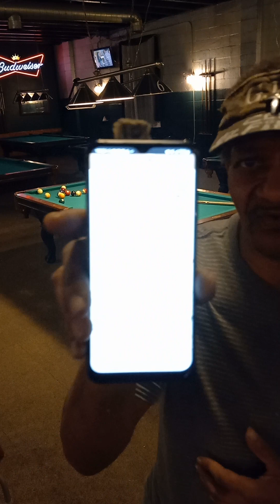💪8 BALLSQUARE OFF 2🙈propool Highlight 🔥DRAGON🔥 vs. CLUTCH 🙈😳MASTER CUE BALL CONTROL🔥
💪8 BALLSQUARE OFF 2🙈
propool Highlight 🔥DRAGON🔥 vs. CLUTCH 🙈😳MASTER CUE BALL CONTROL🔥
pool Highlight Pt.1 🔥🙈😳MASTER CUE BALL CONTROL POOL EXAM🔥 EXAM🔥 Cue 694 E New Circle Lex, Ky.🎬 WING SHOTS 📽️
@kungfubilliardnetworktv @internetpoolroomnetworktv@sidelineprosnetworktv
🙏🙄 Even in pool it's important to exercise a little and loosen up because in order to shoot a proper shot you will have to lean back and get down low to get a true9 vision of the cueball to OBJECTBALL contact point🎯@payraisepaidvideosharingclub@keepit100day3@paidpic_videosharingclub🤓NOW PLAYINGLord Touch🎤music 🤳 LORD TOUCH' SAVE DAT MONEY🙏⚡🔥🤳GODINTHEMIXNETWORKTV📺📲💳💸💰🏧🤳PAYRAISEPAIDVIDEOSHARINGCLUB📺📲💳💸💰🏧 🏧💸BIGBUSINESS💸🏧🤳GETOFFMYNETWORKTV📺📲💳💸💰🏧🤳GODINTHEMIXNETWORKTV📺📲💳💸💰🏧 FACEBOOKCONNECTIONNETWORKTV📺📲💳💸💰🏧bakaryfattycookingshowig bakaryfattycookingshow@wealthyaffiliatecarson20👇GOD love  instagood cooking @cookinginheels#fashion basketball nfl nflfootball @espnsoccer#baseball fishing golfhunting@antoniomazzuhunting#billiards @billiards_lovers@strictlystunts@fitdance@wildlife_world_ir@pescarparaviver@africanimals @wild.apes4👇🤳CELLTVSELFIEPAYTV📺📲💳💸💰🏧🤳 CLOSERTOPAYDAYNETWORKTV 📺📲💳💸💰🏧🤳PROFITSUNLIMITEDNETWORKTV📺📲💳💸💰🏧🤳 CLOSERTOPAYDAYNETWORKTV 📺📲💳💸💰🏧If you think God is a scammer please go away 🙏⚡🔥